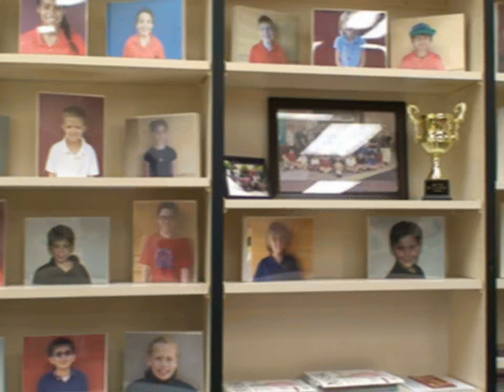Lexis Preparatory School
This video was created for Arizona Scholarship Fund, a non-profit organization which choose to de-certify itself in 2017 in order to focus on other endeavors. Although it is no longer possible to donate scholarship funds to ASF through the Arizona tax credit, please consider donating to another qualified scholarship tuition organization.